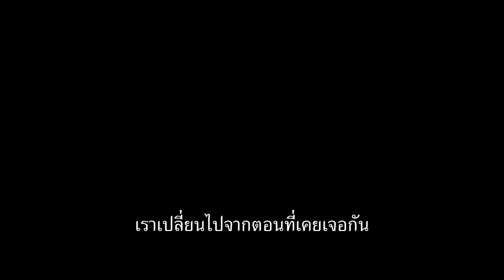ตัวอย่างภาพยนตร์ JUMANJI (Official ซับไทย)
Everything you know about Jumanji is about to change... 🎮
ชมตัวอย่างแรกที่ทุกคนรอคอย JUMANJI พุธที่ 25 ธันวาคม ในโรงภาพยนตร์